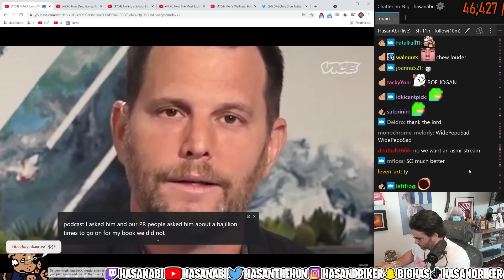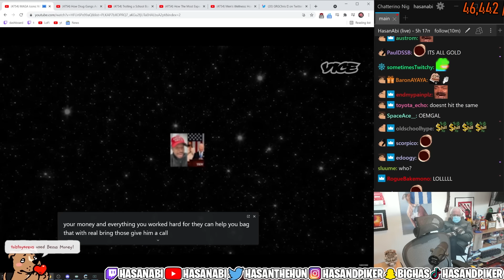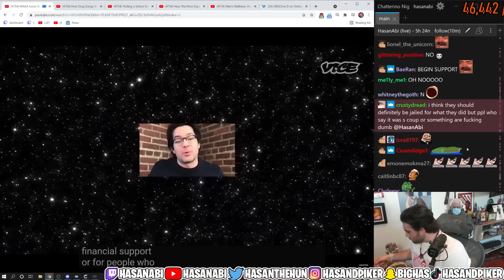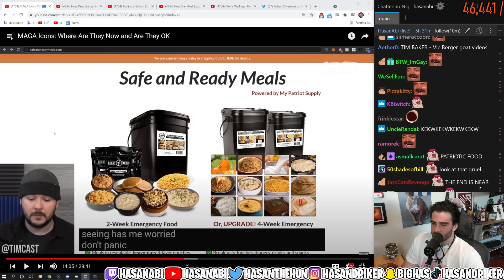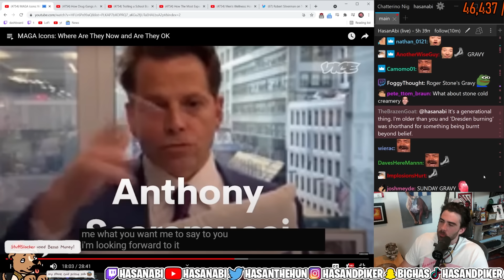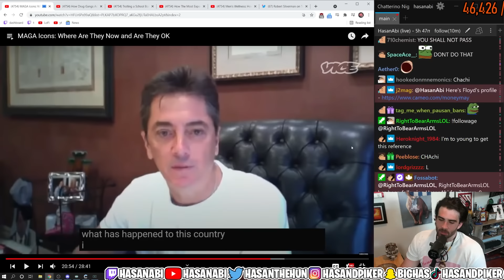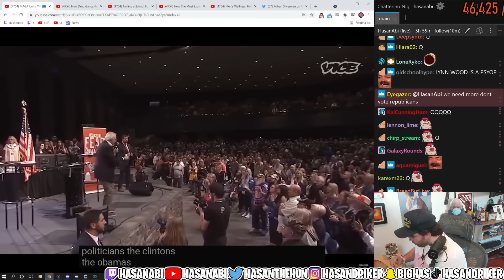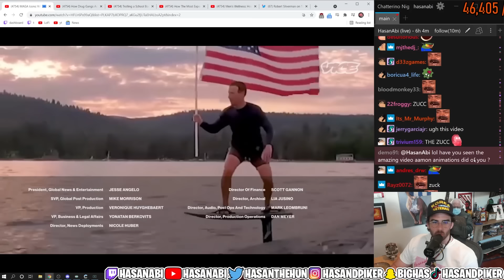HasanAbi reacts to MAGA Icons: Where Are They Now and Are They OK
HasanAbi reacts to MAGA Icons: Where Are They Now and Are They OK by @VICENews. Can you believe HasanAbi used to play basketball every sunday with Dave Rubin?! Did you know Hasan Piker did Cameos back in the days?! If you want to find out what has happened to all your favorite MAGA Icons, make sure to not miss out on this video!!